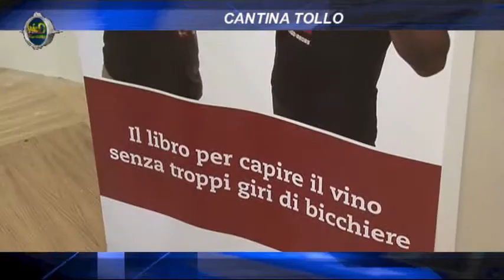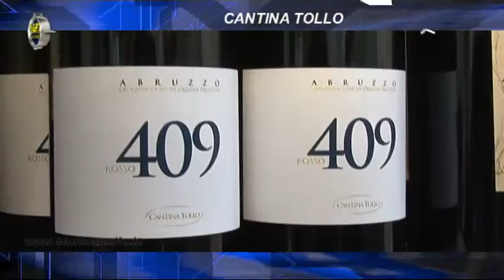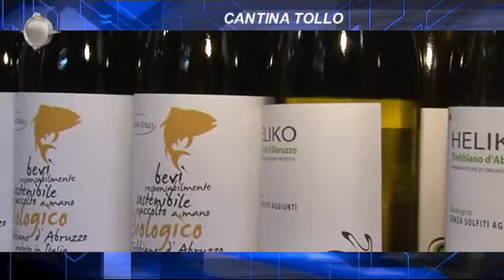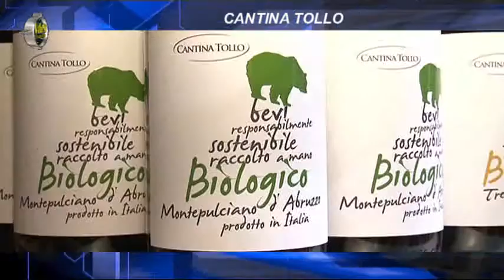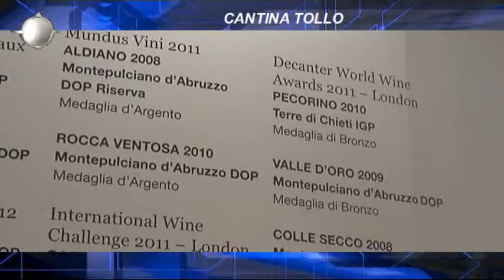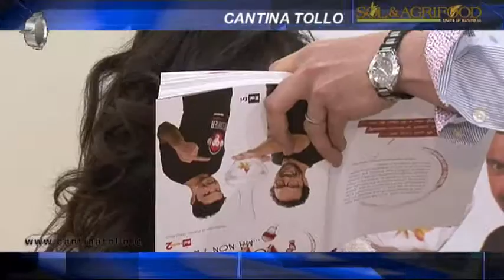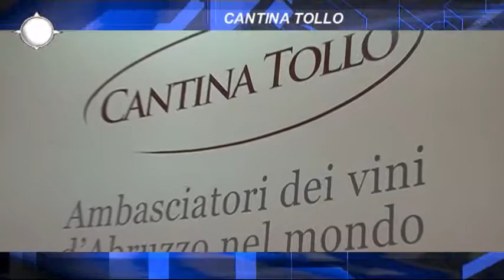Vinitaly 2014 *CANTINA TOLLO* - Tollo(Ch)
Ambasciatori del Vino nel mondo!! questo recita il Pay off di CANTINA TOLLO divenuta vessillo dei vini abruzzesi nel mondo. Tantissime le sue etichette, così come i premi ricevuti che ratificano non soltanto la qualità del prodotto ma anche la positività delle politiche strategiche utilizzate che hanno condotto e continuano a condurre l'azienda verso cifre a tanti zeri per fatturato.